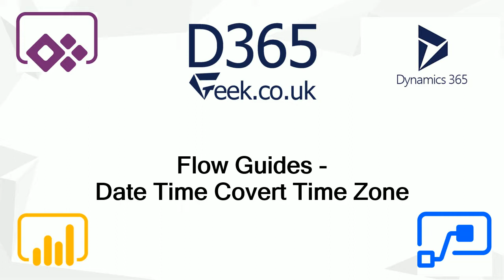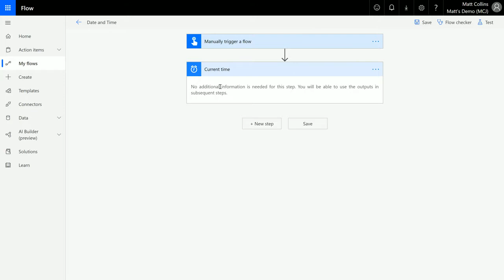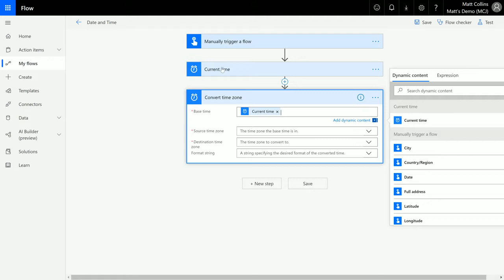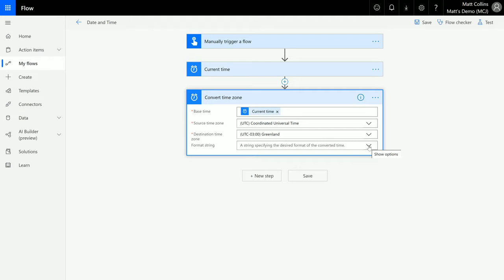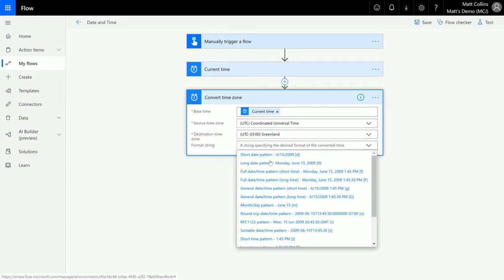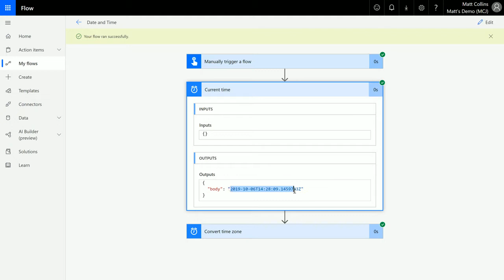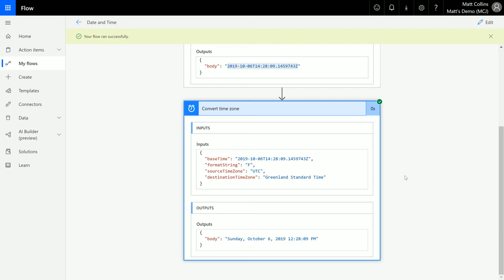Power Automate Flow How to: Convert Time Zone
In this video, I go through the Convert Time Zone Action in Power Automate, previously known as Microsoft Flow. Power Automate is a powerful automation and integration tool with over 280+ data connectors.